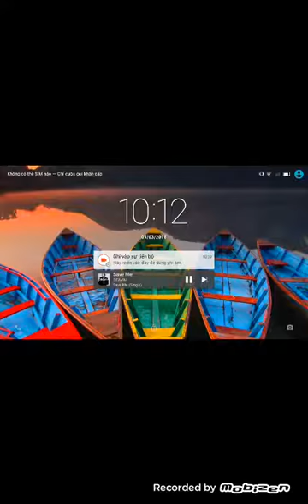Noob cân 4 hằng với kiếm đá/thử thách đá đỏ/tập 12